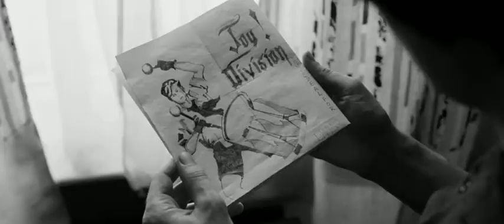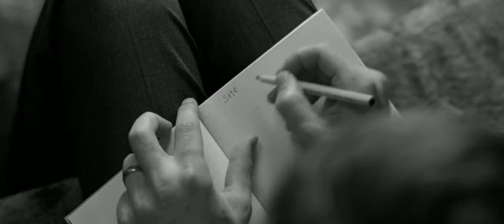DIIV - Bent (Roi's Song)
Movie: Control (2007)